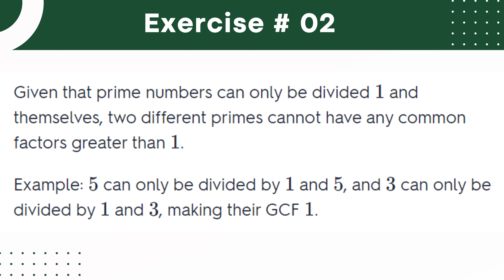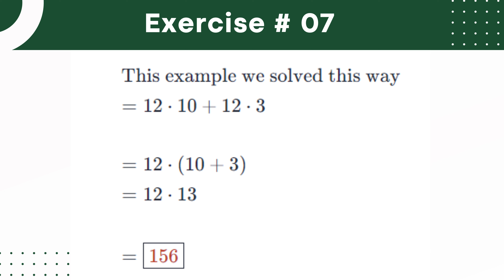Go Math Middle School Grade 6 Chapter 2 Reflect Solved Exercise 1,2,3,4,5,6,7,8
go math online,
go math book,
go math answer key,
Go math answer key grade 6,
Go Math! Middle School Grade 6,
go math book answers,
go math answer sheet,
go math textbooks,
go online math,
online go math,
answers go math,
go math answer,

go math grade 6 teacher edition,
Go Math Grade 6 Chapter 2,
Go math grade 6 chapter 2 answers,
Go math grade 6 chapter 2 answer key,
Go math grade 6 chapter 2 worksheets,